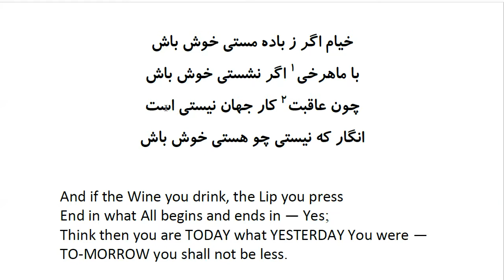Rubaiyat of Khayyam: In Farsi with English Translation - Part 21